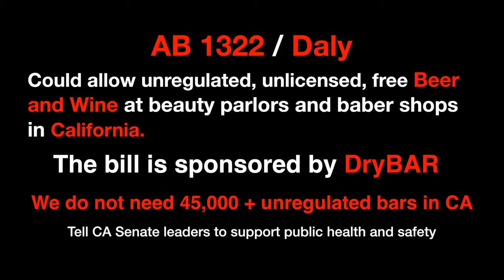AB 1322 / DryBAR Bill Fizzles Out in CA Senate GO Committee